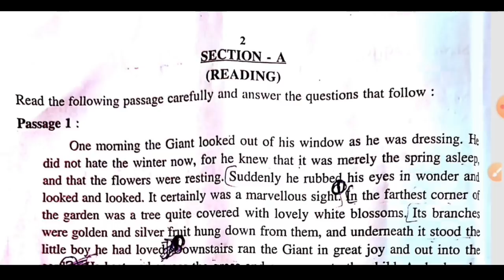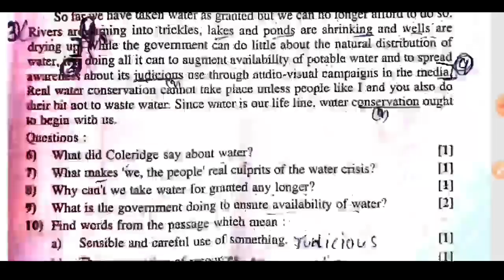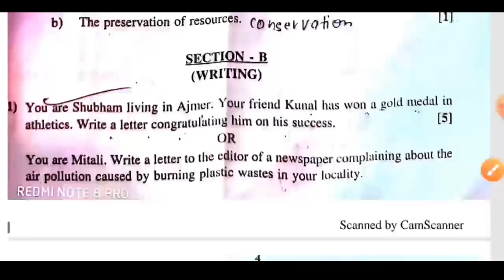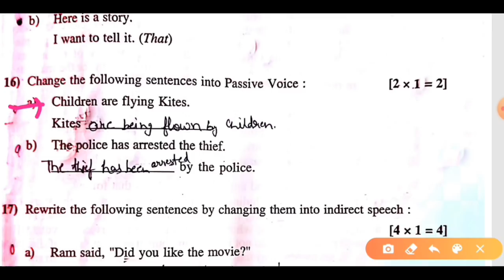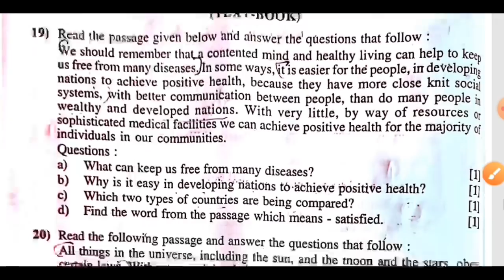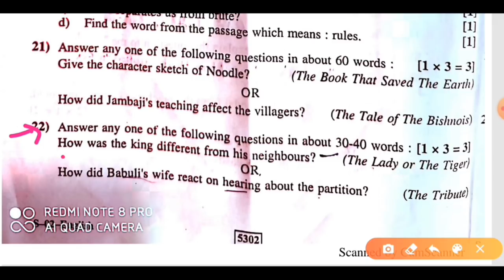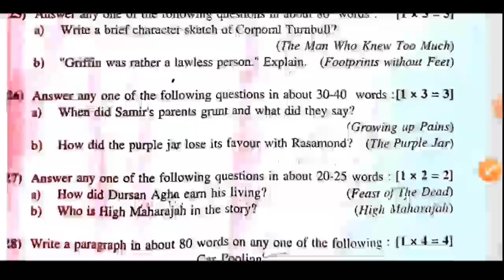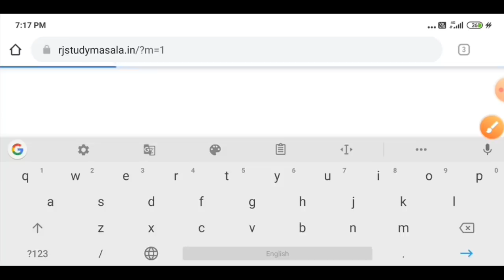Rajasthan board Class 10th English paper answer key 12 March 2020 Rbse ajmer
Rajasthan board Class 10 English paper answer key 12 March 2020 Rbse कक्षा 10 अंग्रेजी paper उत्तर कुंजी 100% सही गुरुवार